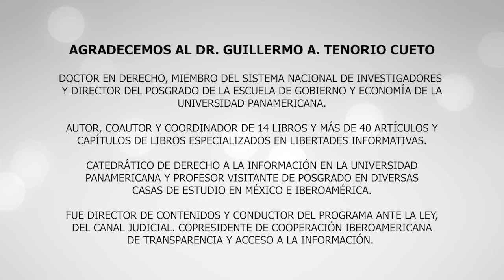"El derecho a la vida privada en la era digital" por el Dr. Guillermo A. Tenorio Cueto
"Con las nuevas tecnologías… este derecho a la vida privada supone retos que antes jamás nos hubiéramos imaginado". No deje de escuchar esta cápsula del Dr. Guillermo Tenorio sobre las implicaciones de este derecho en la era digital